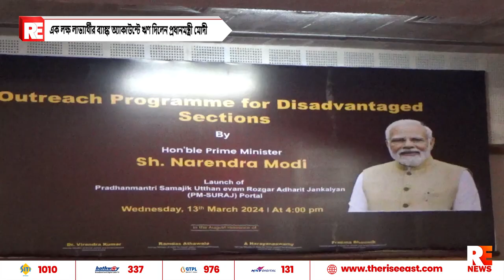এক লক্ষ লাভ্যার্থীর ব্যাঙ্ক অ্যাকাউন্টে ঋণ দিলেন প্রধানমন্ত্রী মোদী